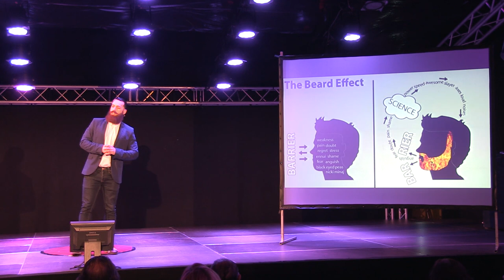Ignite Valencia #6 - Lord Jack Knife: El vello facial